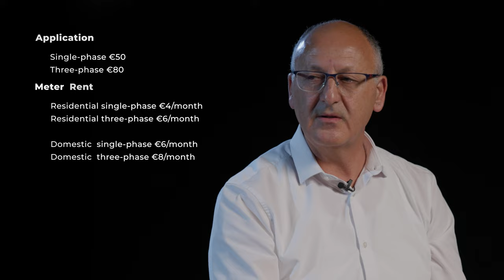Charging your EV at €0.129 per KwH, EneMalta's preferential tariff for EV owners explained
A detailed conversion about Enemalta's preferential tariff is available for the EV owners.

NOTE: Following the recording of this video, a new legal notice allowing users who own non-lockable garages to apply for this scheme was announced;

🎤 Host & Producer - Luke Zammit
🎥 Filming - Peter Pullicino
🎬 Studio - Stargate Studios Malta

Chapters

00:58 - What is this scheme?
01:21 - Do you get a fixed rate?
02:50 - What are the costs involved for single and three phases?
03:26 - What preparation needs to be done before the scheme is applied for?
04:15 - Schematic of the preparations, linked in the description.
04:38 - If my garage has no power supply, can I still apply?
05:47 - What hours of the day does the preferential rate become applicable?
06:30 - Can there be a separate bill for the EV meter?
06:47 - Is there a capping on the monthly units one can consume on this scheme?
07:13 - Is it possible to apply for the scheme before you get the car?
07:55 - Will an incentive be given for users to charge on solar power?
09:18 - For those who live in apartment blocks, with communal garage space, can they still apply?
10:50 - Differences from the pilot scheme?
12:21 - How does one apply?